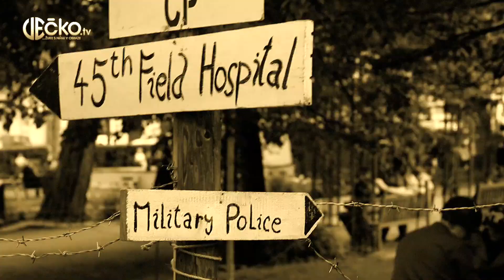SLAVNOSTI SVOBODY PLZEŇ 2017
Osvobozením Československa spojeneckými vojsky v květnu 1945 skončily boje druhé světové války v Evropě. Většinu území dnešní České republiky obsadila sovětská armáda, převážnou část západních Čech jednotky 3. americké armády generála George Pattona. Rozkaz generála Dwighta Eisenhowera k postupu do nitra Československa zazněl 4. května, čímž začaly klíčové operace Američanů v Čechách.